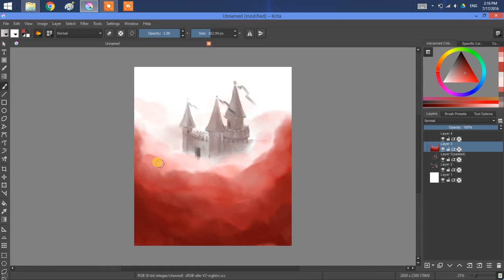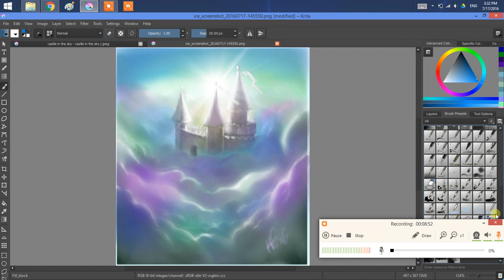Dream Castle-Digital painting. 2 of 2